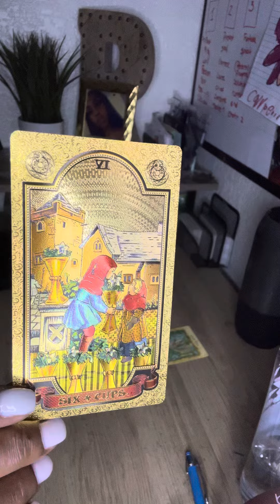CAPRICORN ♑️🌍 QUICK ENERGY CHECK IN 🌍